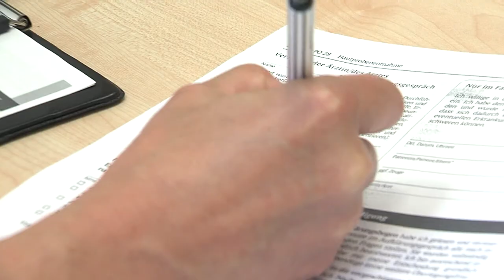Asklepios Klinikum Uckermark aus Kindersicht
Die kleine Jona besucht heute das Asklepios Klinikum Uckermark, in dem sich auch eine Klinik für Kinder- und Jugendmedizin befindet In der Klinik behandeln Privatdozent Dr. Wenzel Nürnberger und sein Team Neugeborene, Kinder und Jugendliche.
Mit dem Zugriff auf die Fachärzte der anderen Abteilungen bietet die Klinik für Kinder- und Jugendmedizin eine umfangreiche Versorgung.